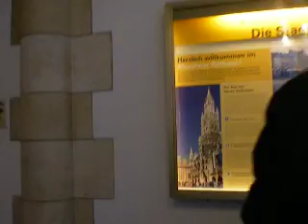munich tour part 8